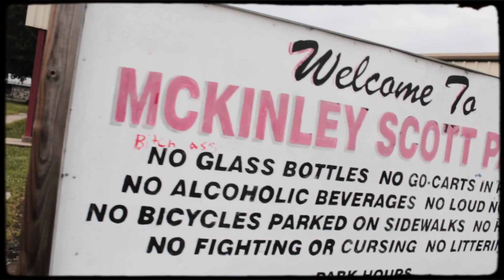Kell - Pop Freestyle ( Official Music Video) [Shot by Louie]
Official Music Video for Kell's Pop Freestyle
FOLLOW KELL!

Music Video by Kell performing Pop Freestyle. HOPEVille Entertainment